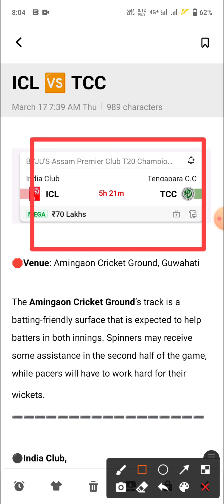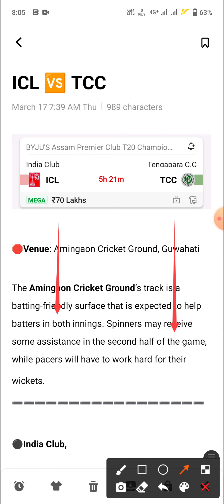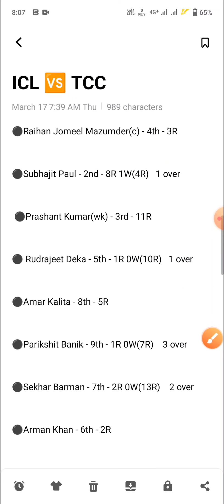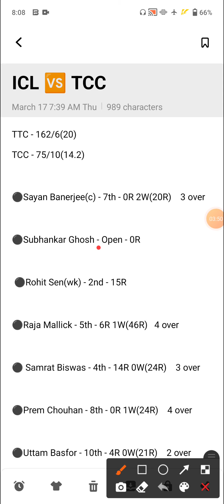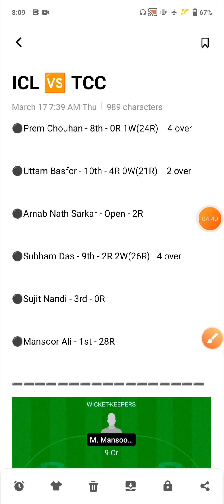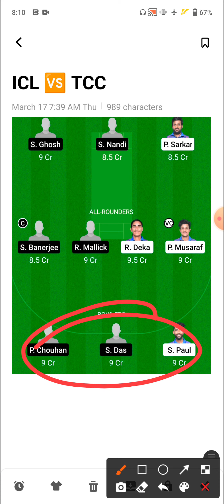ICL vs TCC Dream11 Team | ICL vs TCC Dream11 Prediction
India Club vs Tengapara C.C Team
India Club vs Tengapara C.C Dream11
India Club vs Tengapara C.C
ICL vs TCC Team
ICL vs TCC Dream11
ICL vs TCC Dream11 Team
ICL vs TCC Team Prediction
icl vs tcc
dream11 team
team prediction
dream11
team
prediction
stats